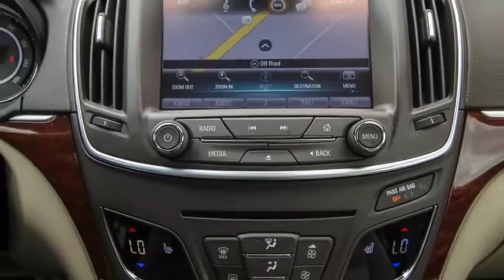2017 Buick Regal Ocala, The Villages, Brooksville, Chiefland, Homosassa FL N19418A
Crimson Red Tintcoat  2017 Buick Regal available in Homosassa, Florida at Eagle Buick GMC. Servicing the Ocala, The Villages, Brooksville, Chiefland, FL area.
2017 Buick Regal Sport Touring - Stock#: N19418A - VIN#: 2G4GL5EXXH9143799

Recent Arrival! CARFAX One-Owner. 2017 Buick Regal Turbo light neutral 6-Speed Automatic. Odometer is 7495 miles below market average! 21/29 City/Highway MPG Awards:  * 2017 KBB.com 10 Most Comfortable Cars Under $30,000 * 2017 KBB.com Brand Image Awards Reviews:  * Generous list of standard features; cabin stays quiet at highway speeds; optional turbocharged engine delivers strong acceleration; available with all-wheel drive for extra wet-weather traction. Source: Edmunds